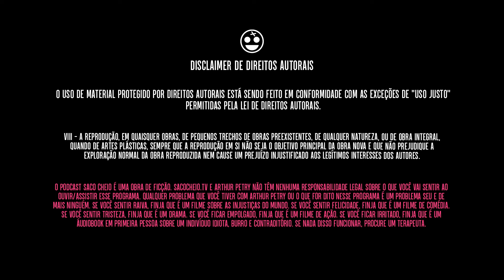HISTÓRIAS DO VELHO OESTE: O golpe do aposentado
TENS INSTAGROLA?